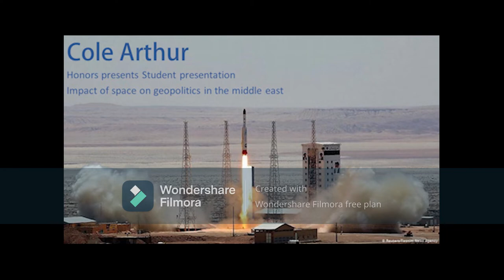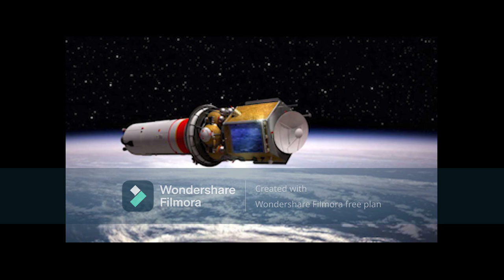Cole Arthur Students Present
Students Present is a program within the Montana State University Honors Presents Lecture Series that allows students to give presentation on their passions.

The Honors Presents Lecture Series welcomes diverse opinions, beliefs, perspectives, and experiences. Honors Presents encourages all students and viewers to think critically and process the information presented in the Lecture Series in an open-minded and holistic manner. The content of this presentation is a reflection of an individual's/group of individuals' unique background and expertise.

Below is a link to the form to receive credit for HONR 202 Texts And Critics at Montana State University. Only students in HONR 202 need to fill out this form (if they did not attend the live event) to receive credit. To receive credit, this form must be completed and submitted by 02/24/2021.